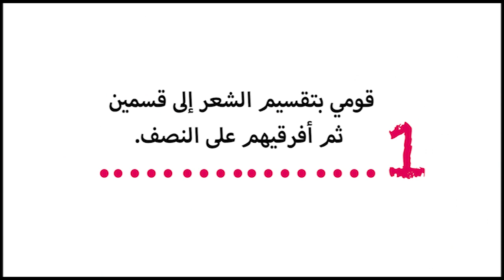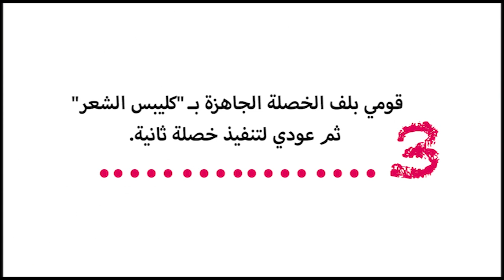تسريحة كيم كردشيان في منزلك خطوة بخطوة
تتميّز نجمة تلفزيون الواقع، كيم كردشيان، بجاذبيّة إطلالاتها، ما يؤهّلها لتكون رائدة من روّاد نشر الصيحات في عالم التجميل. وقد باتت كيم تُشكّل مثالاً في عالم الموضة، تعتمده الكثير من الفتيات، وهي المميّزة بشعرها الأسود وتجعيداته.لمشاهدة التسريحة بالصور عبر الرابط التالي